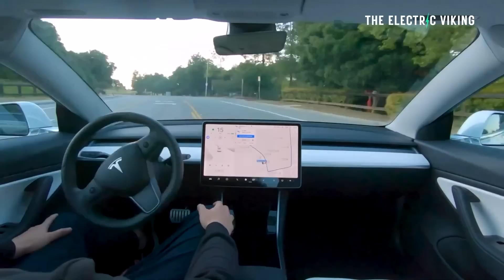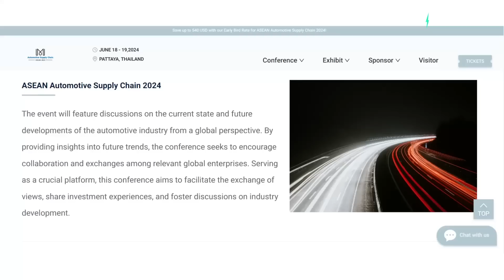Breakthrough battery does 1 million miles & handles extreme temperatures